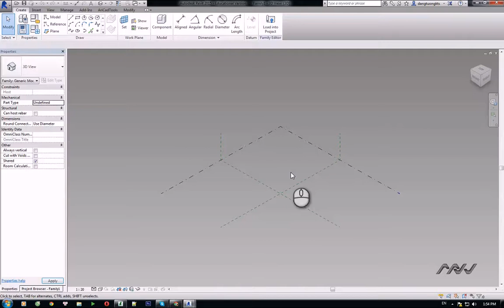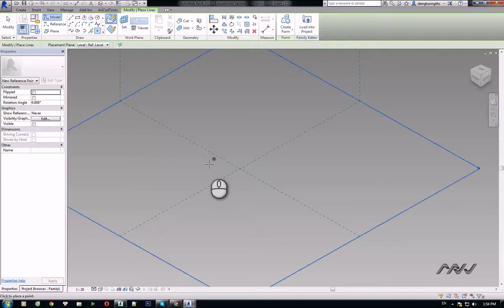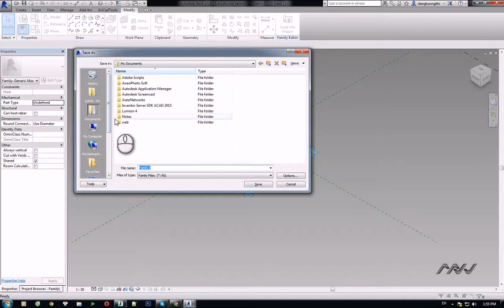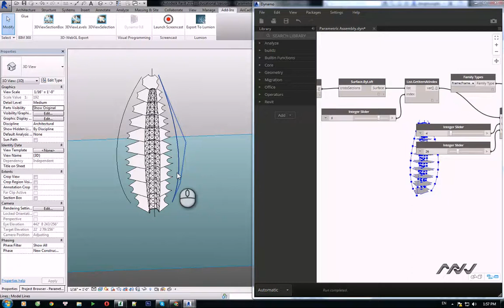54 7 13Parametric Assembly Part12 stt 54